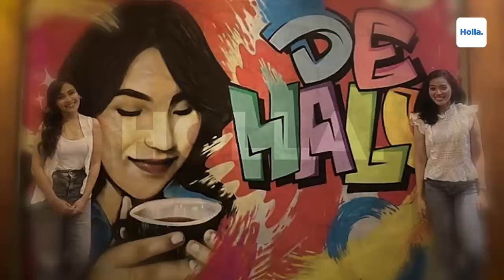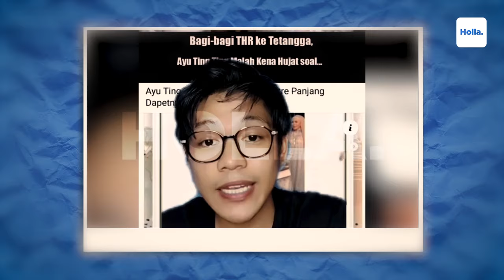Reaksi Netizen Ayu Ting Ting Kepergok Kasih THR Rp 20 Ribu ke Anak Anak Depok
Setiap gerak-gerik Ayu Ting Ting hampir selalu menjadi sorotan publlik. Termasuk kala ia merayakan lebaran Idul Fitri 1445 H dengan warga sekitar kediamannya di Depok, Jawa Barat. Dia membuka rumahnya bagi masyarakat yang ingin berkunjung melalui acara open house. Selama acara tersebut, Ayu Ting Ting juga membagikan THR kepada anak-anak di sekitar rumahnya melalui amplop.